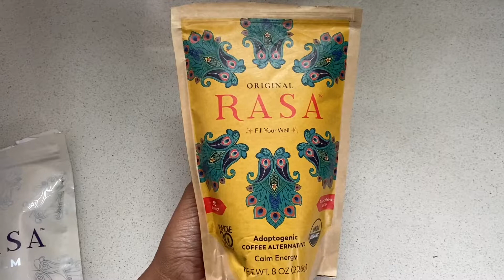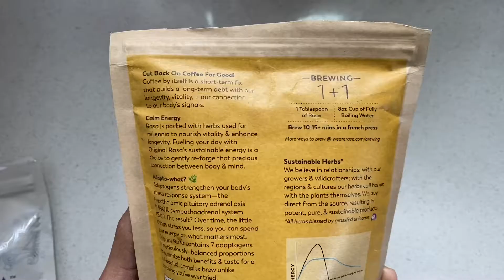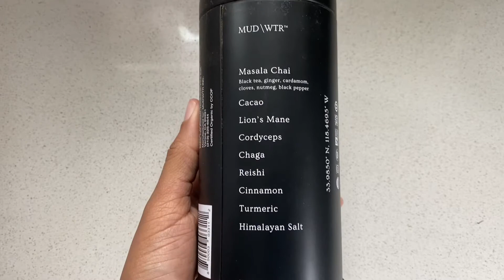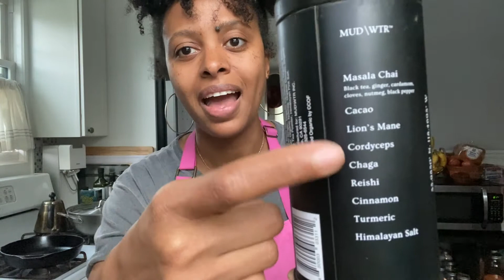How I’m “Quitting” Coffee Again (Natural Herbal Alternatives) Anxiety & Stress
Sharing how I am reducing my coffee and caffeine intake for the 500th time. I really want to quit coffee because too much triggers my anxiety and stress. However, quitting coffee altogether can give you withdrawal symptoms and lead to a headache but has many benefits.

Coffee does have a few health benefits. But, coffee can increase cortisol and stress in the body.

Here is how I am seriously reducing my intake but not completely quitting altogether.